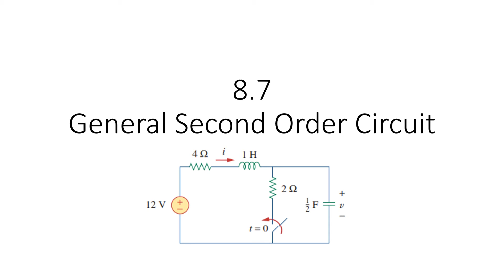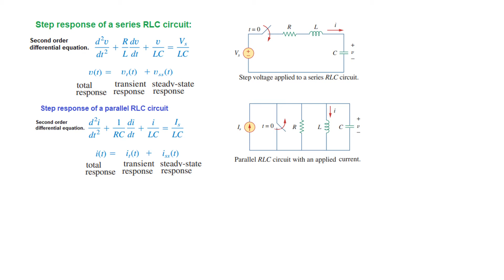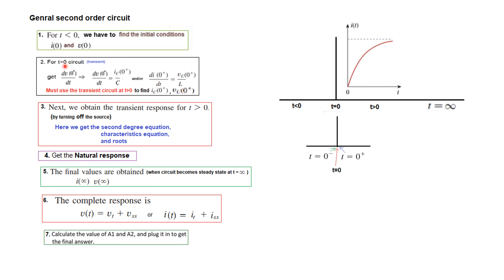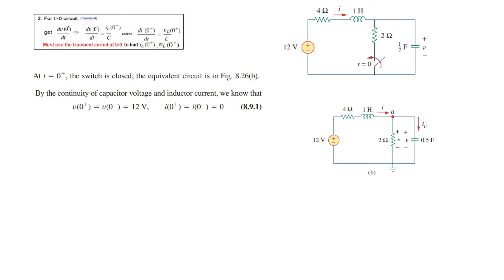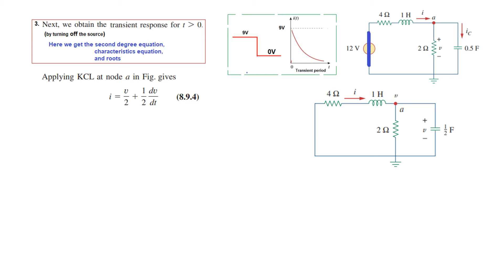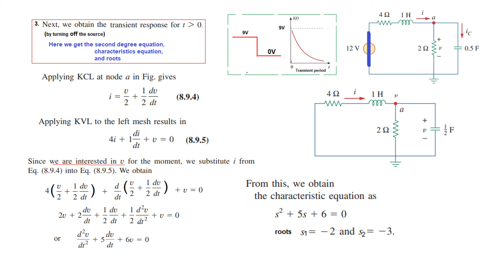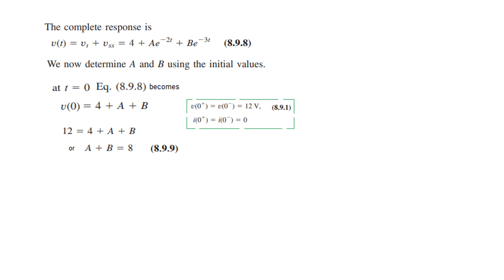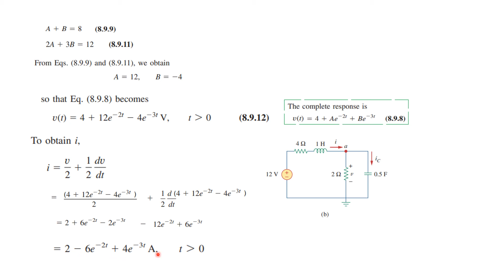LCA 8.7(1)(Bangla) (Alexander) General Second Order Circuit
General Second Order Circuit. এই ভিডিওটি বাংলা ভাষায়
General Second Order Circuit- Example 8.9. In this video, we discuss the general second-order circuit. We also discuss example 8.9 in a simplified manner.